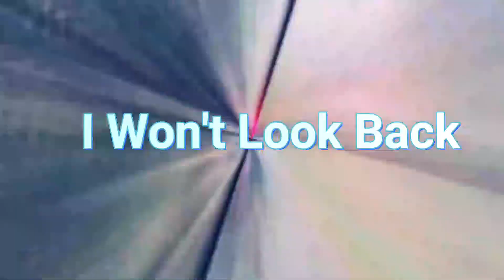Won't Look Back ❤️ PUBG Mobile | FRAGMOVIE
FAQ
Q: Pake hp apa
A: Xiaomi Redmi Note 8 Pro

Q: Ram sama Rom nya brp?
A: 6/64

Q: Record pake apa?
A: Screen Recorder Bawaan Hp dan OBS Studio (PC)

Q: Edit pake apa?
A:  Wondershare Filmora X and Kinemaster